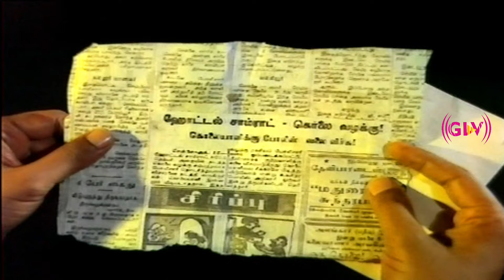கிழவி கல்யாணத்துக்கு அன்னைக்கு பார்த்த மாதிரியே இருக்கியே??? | S. N. Lakshmi | Chittu Kuruvi Part 3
Directed by : Devaraj–Mohan
Screenplay by : Vaali
Story by : R. Selvaraj
Starring : Sivakumar, Sumithra, Meera, S. N. Lakshmi, Senthamarai, Suruli Rajan, Vennira Aadai Moorthy, Pushpalatha, A. R. Srinivasan, Manorama
Cinematography : R. N. K. Prasad
Edited by : M. Vellaisamy
Release date : 9 June 1978
Country : India
Language : Tamil